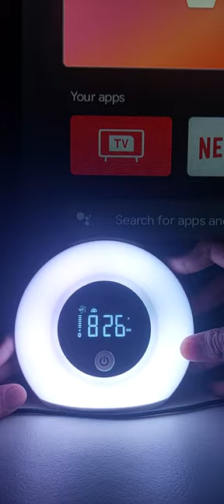LUMiX Alarm Clock & Bluetooth Speaker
Here's a short video showcasing the LUMiX Alarm Clock & Bluetooth Speaker.